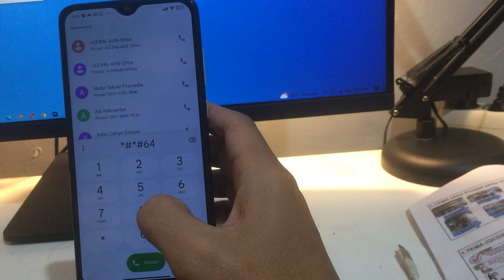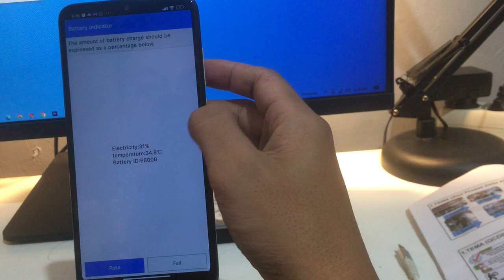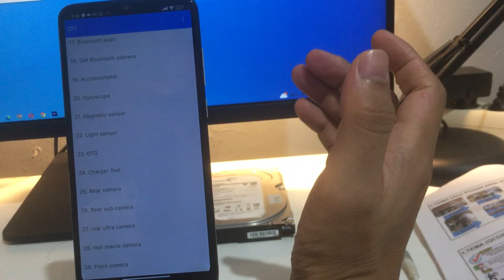Kode Rahasia Untuk Cek Hp Xiaomi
terimaksih.